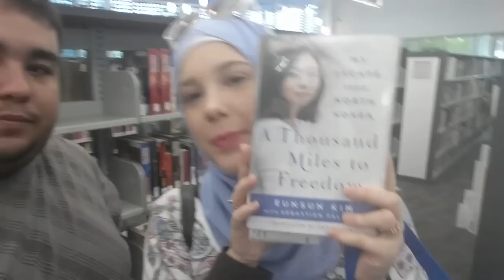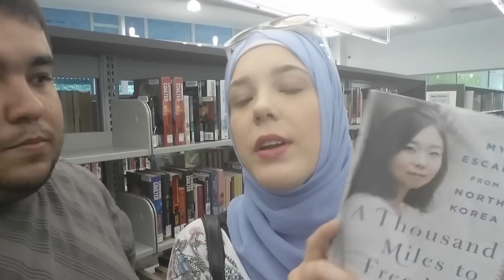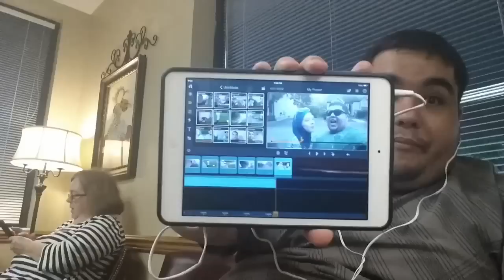CAMINHADA DE LEVE E TORTA ABENÇOADA